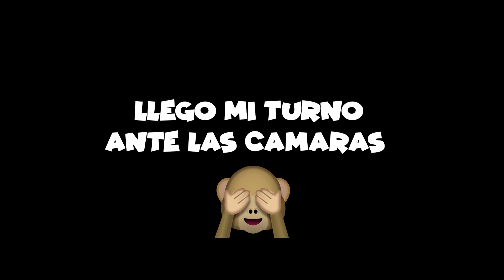ASI FUE LA FILMACION DE HASTA EL AMANECER - ASI SE GRABAN LOS VIDEOS DE REGGAETON EN COLOMBIA ⚡🎧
Hola familia de YouTube  regreso a esta nueva temporada de videos y viajes donde compartiré mucho contenido nuevo para todos uds
En esta oportunidad viajamos a guaduas Cundinamarca a filmar un video de rreggaeton